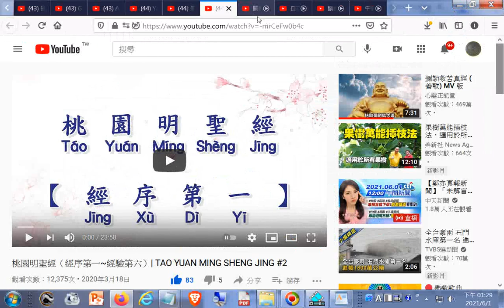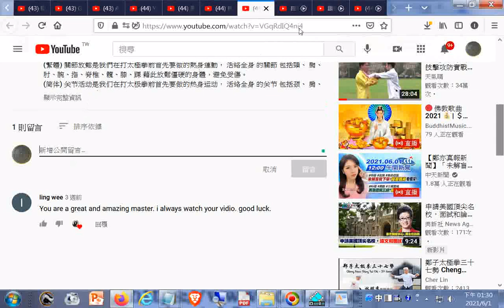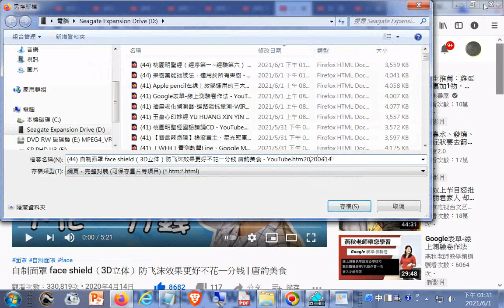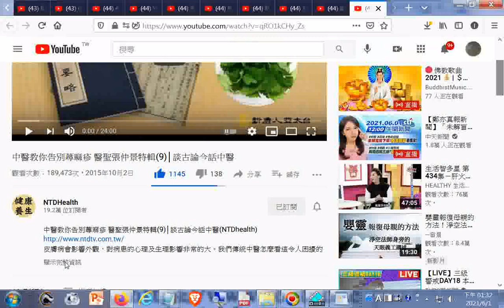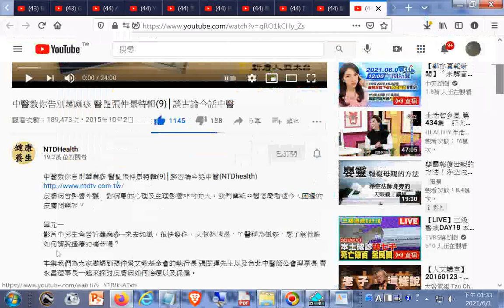20210601#yutube 桃園明聖經（經序第一~經驗第六） TAO YUAN MING SHENG JING #2+關節放鬆 Joint Relaxation+中醫教你告別蕁麻疹 醫聖張仲景特輯